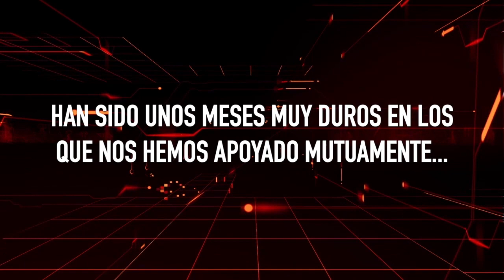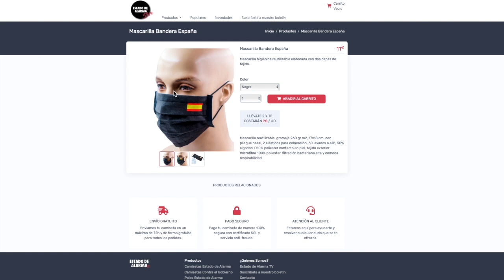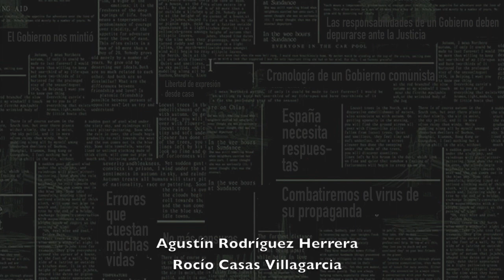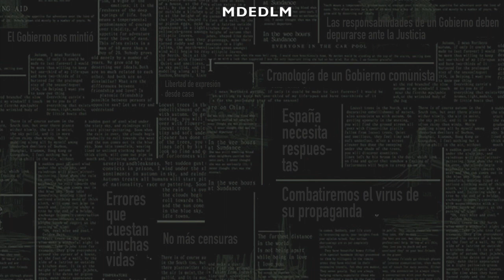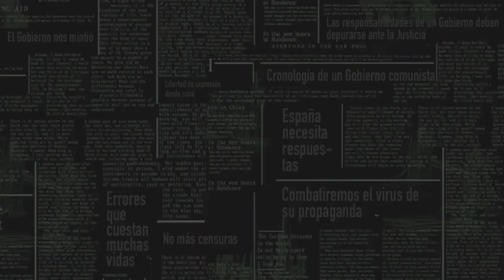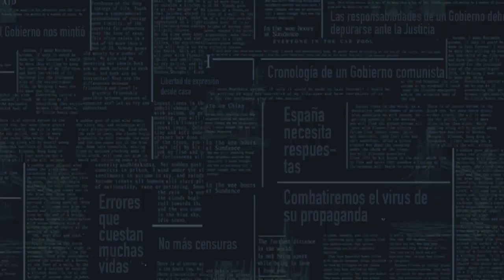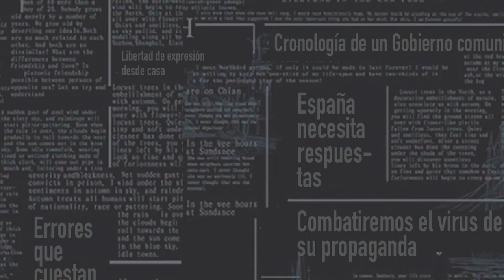¿Por qué hay que DARSE DE BAJA de HBO? El Auténtico Al Rojo Vivo de Alfonso Rojo